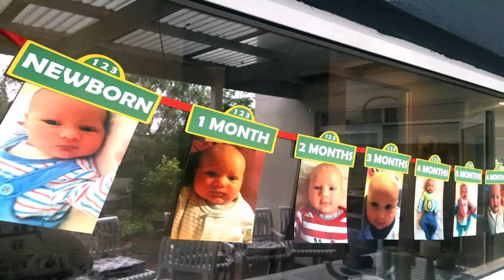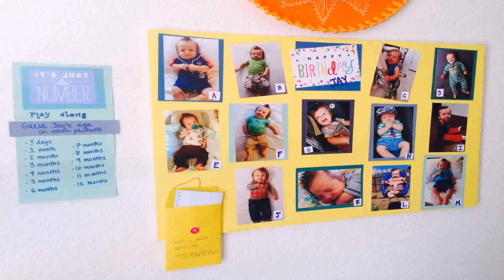Planning Birthday Party 1 Year Old Boy